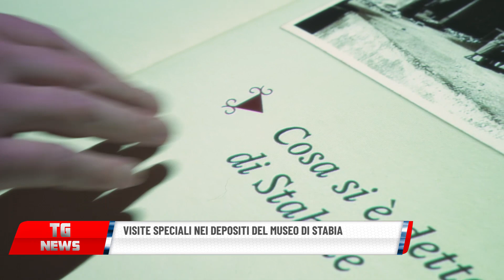VISITE SPECIALI NEI DEPOSITI DEL MUSEO DI STABIA